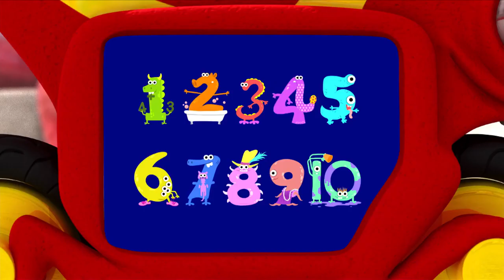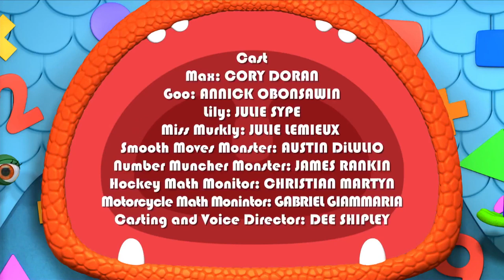Monsters | Number Muncher Monster | Kids Learn Math for Kids | Educational Cartoons